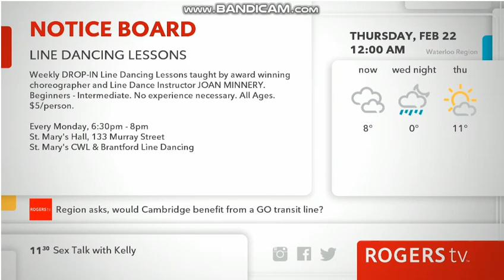Rogers TV Kitchener Signoff (February 21, 2024)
This is Rogers TV Kitchener signoff from February 21, 2024. THERE IS NO NATIONAL ANTHEM AT ALL. I don't know 80's and Retro Video Clips since yesterday respond comment saying Channel Television idents.